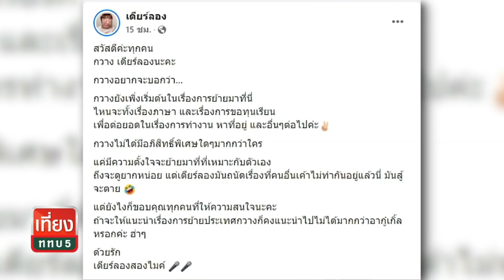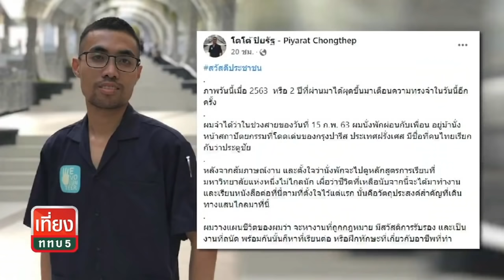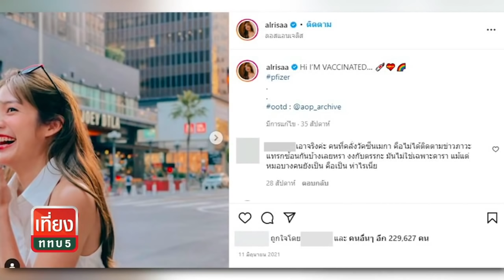หวดก้น3นิ้วเด็กวานซืนไร้เดียงสาปั่น"เดียร์ลอง"ย้ายปท.แขวะรบ.แซะวัคซีน | เที่ยง ททบ.5 | TOP NEWS